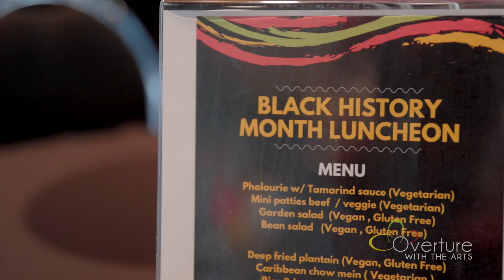2023 BHM Luncheon